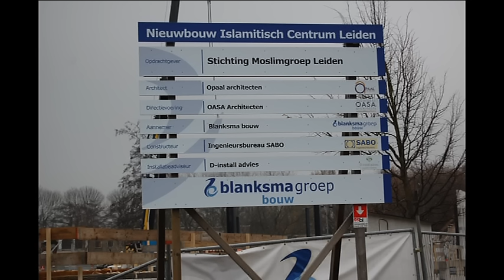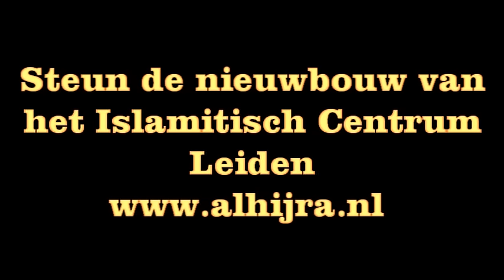Nieuwbouw Islamitisch Centrum Leiden deel 2